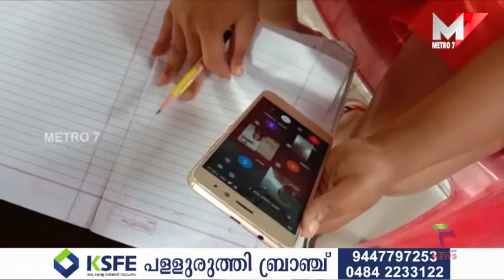ഓൺലൈൻ പഠനം ;വിദ്യാർത്ഥികൾക്ക് കൈതാങ്ങായി കുട്ടമ്പുഴ പഞ്ചായത്ത് വൈസ് പ്രസിഡന്റ് ബിൻസി മോഹനൻ